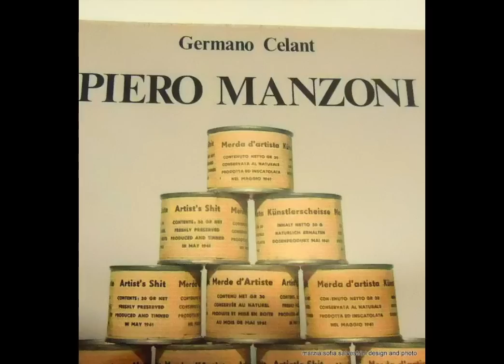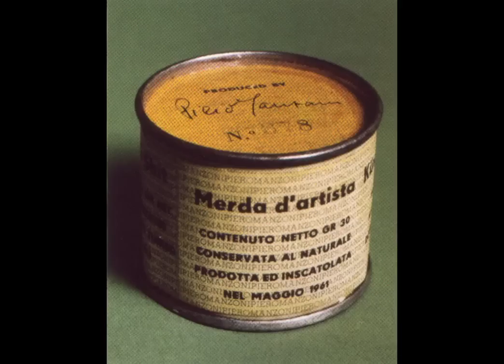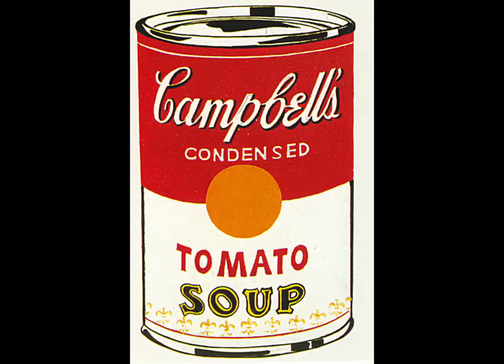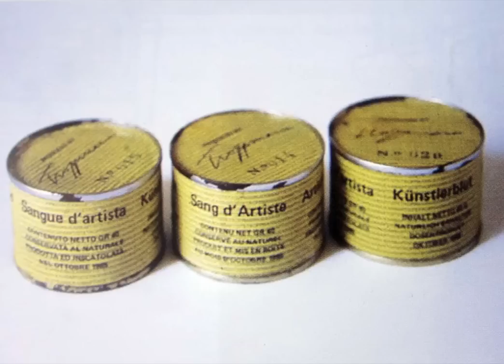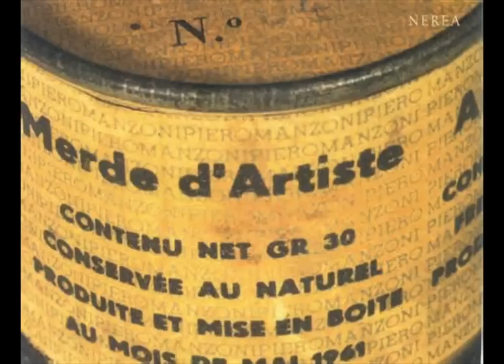Piero Manzoni's "Artist's Shit"- APAH-VR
Discussed with Nic Rabinowitz, Stoan Maslev, and Agustin Seco.